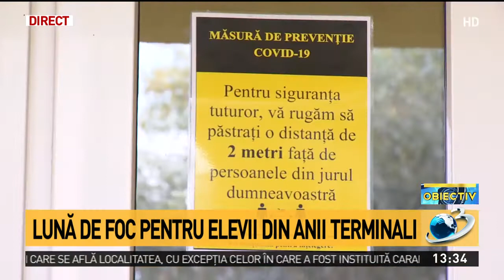Ministrul Educației a anunțat cum se vor susține simulările pentru examenele naționale, în pli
Simulările pentru examenele naționale se vor da în această lună, plină de îngrijorări și restricții referitoare la pandemie. Ministrul Educației a anunțat că acestea vor fi cu prezență fizică, indiferent de scenariul în care își desfășoară activitatea.